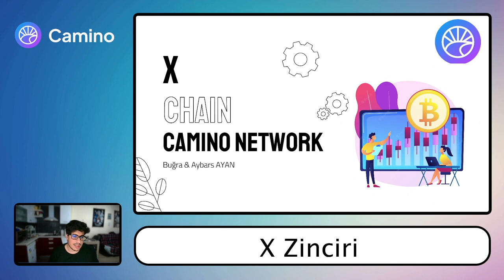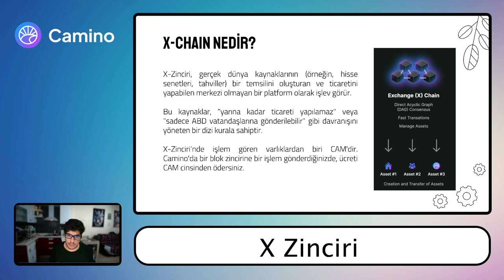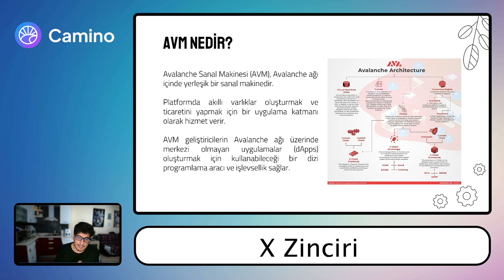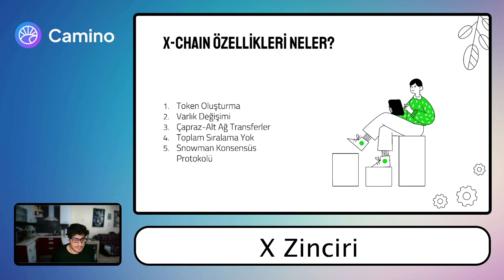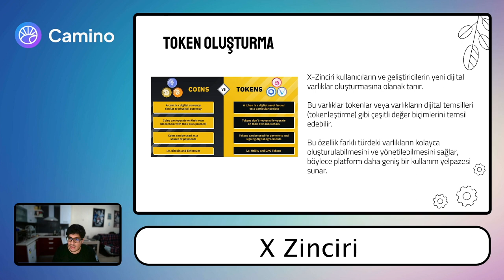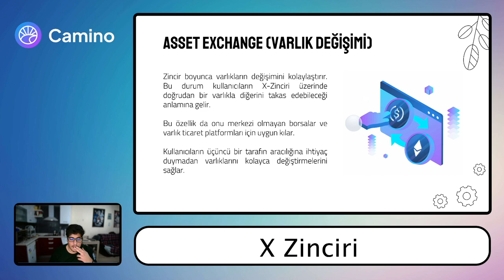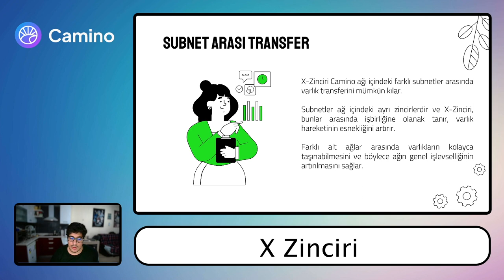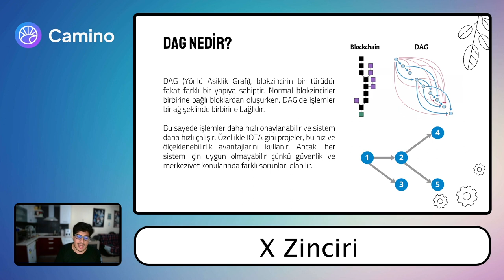Camino Network | X Chain Nedir? Ne işe yarar?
X-Chain, dijital akıllı varlıkların oluşturulması ve ticaretinin yapıldığı merkezi olmayan bir platform olarak işlev görür. Bu varlıklar, gerçek dünya kaynaklarının (örneğin, hisse senetleri, tahviller) bir temsili olup, "yarına kadar ticareti yapılamaz" veya "sadece ABD vatandaşlarına gönderilebilir" gibi davranışlarını yöneten kurallar seti ile tanımlanır.

X-Chain'de işlem gören varlıklardan biri CAM'dır. Camino'daki bir blockchain'e işlem gönderdiğinizde, CAM cinsinden bir ücret ödersiniz.

X-Chain, Avalanche Sanal Makinesi'nin (AVM) bir örneğidir. X-Chain API'si, müşterilerin X-Chain ve AVM'nin diğer örnekleri üzerinde varlık oluşturmasına ve bu varlıklarla ticaret yapmasına olanak tanır.

Bu, yüksek derecede uzmanlaşmış ve performans açısından optimize edilmiş bir Zincir'dir ve basit karmaşıklık düzeyinde tutulduğu için genel ağ yükü, diğer Zincirlerle kıyaslandığında işlemler için daha düşüktür. Bu durum, basit ve hızlı işlemlerin ağ üzerinde çok fazla yük oluşturmaması nedeniyle işlem ücreti hesaplamasının da bir parçasıdır.